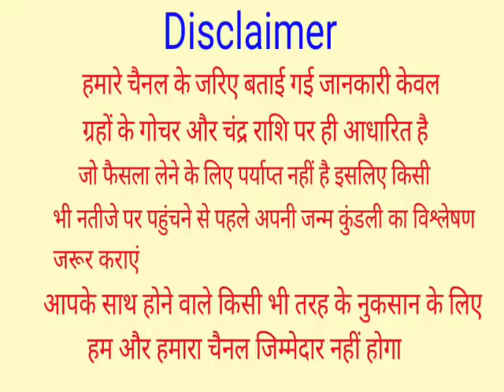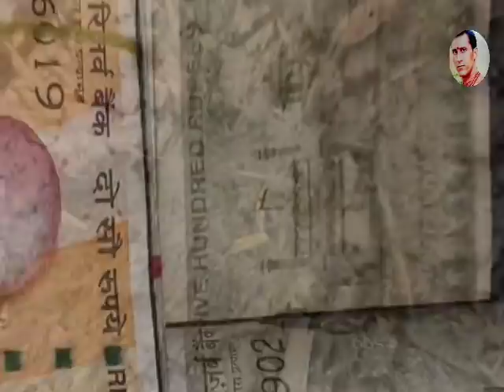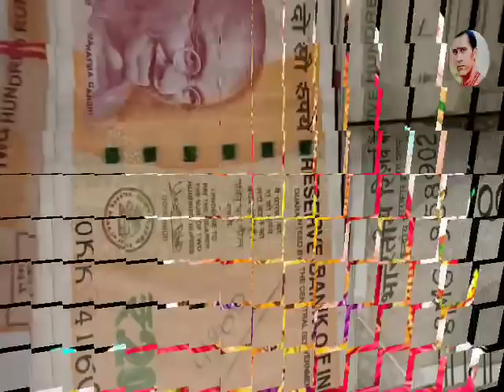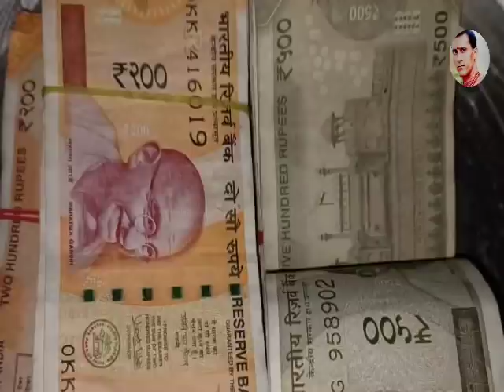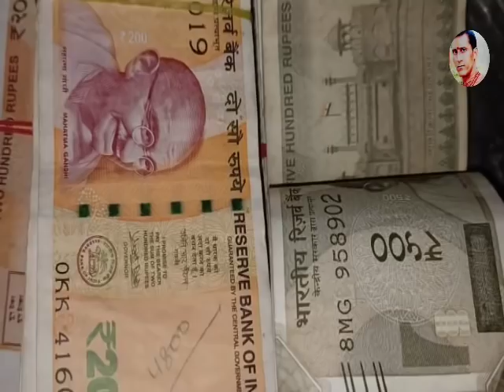होली की राख के रामबाण उपाय हमेशा पैसों में खेलोगे, करोड़पति बनने से कोई नहीं रोक सकता | Holi 2022